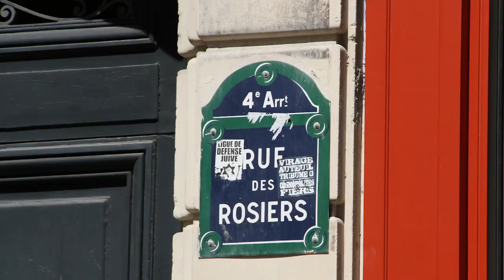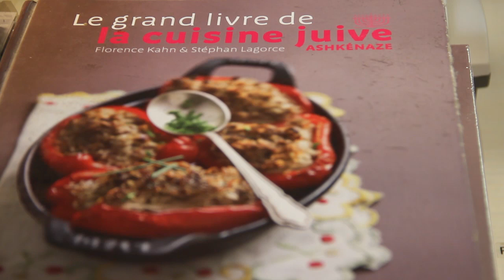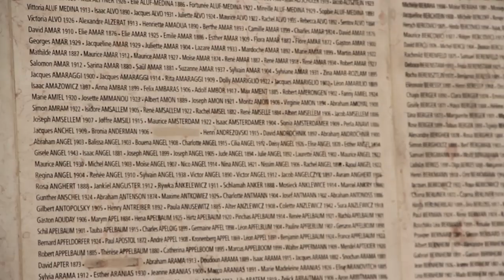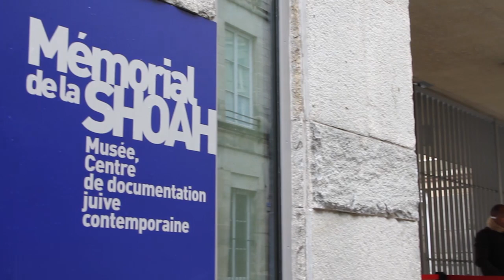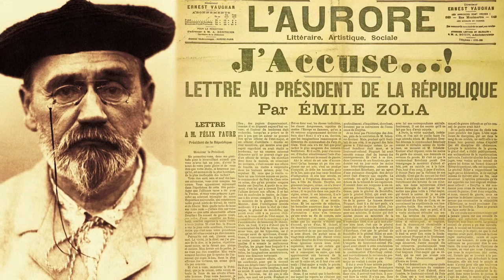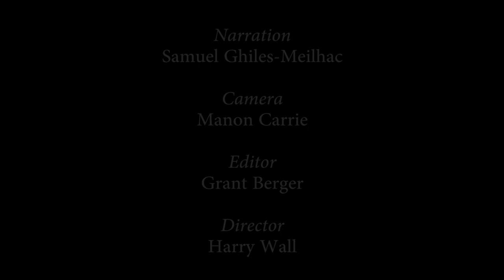Marais, The Jewish Heart of Paris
We are shocked and saddened by the terror attacks in Paris. Little mention of the long and bittersweet history of French Jews.  This video, about the Marais, made before the attacks, , sees that heritage by a walk in the Marais,, once the Jewish heart of Paris.  Here you will find synagogues and Jewish delis alongside fashionable boutiques and restaurants. With 'guide' Samuel Ghiles-Meilac, Jewish scholar and resident of the Marais,.